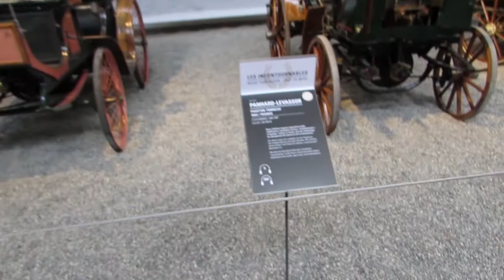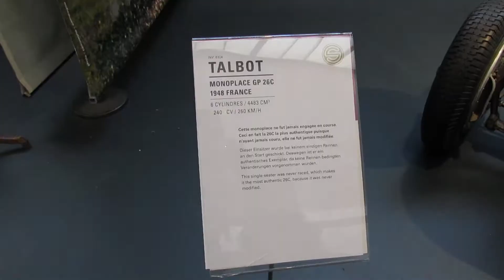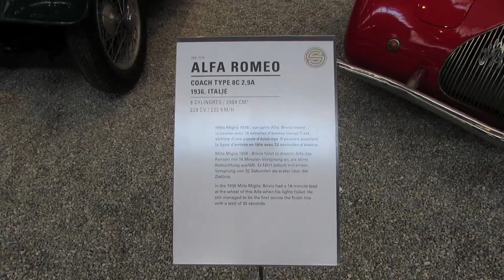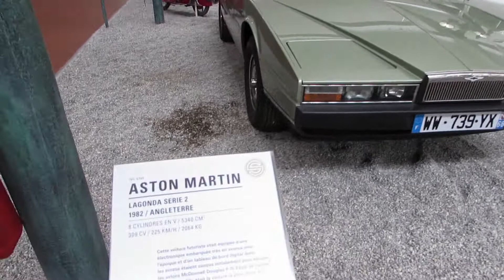Muzeum samochodów w Miluzie | Marcel we Francji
500 egzemplarzy historycznych pojazdów, w tym wiele bardzo mało znanych, wymarłych już marek. Tak prezentuje się w dużym skrócie Cité de l'Automobile. Cena biletu to 13 euro.